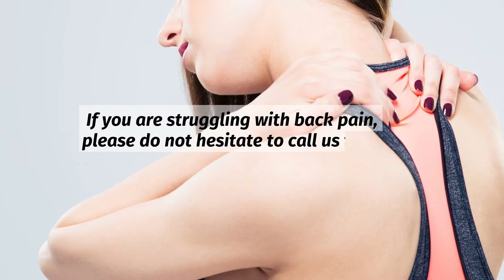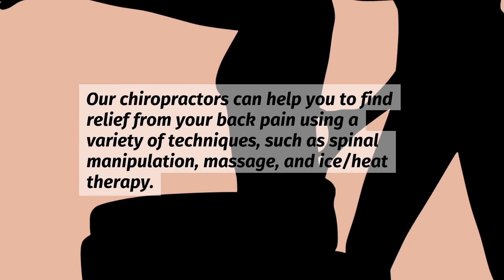Chiropractor Independence - Chiropractic Treatment for Back Pain in Independence, MO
00:00 - Chiropractic Treatment for Back Pain in Independence, MO
00:30 - Chiropractor
01:54 - Chiropractor Independence

20100 E Jackson Dr Suite A, Independence, MO 64057

39.0422 , 94.3440

Chiropractic Treatment for Back Pain in Independence, MO

Paramount Health Chiropractic is offering  Chiropractic Treatment for Back Pain in Independence, MO.

Paramount Health Chiropractic is proud to offer chiropractic treatment for back pain in Independence, MO. Our chiropractors are highly skilled and can help you find relief from your back pain.

Back pain is a common problem that many people experience. It can be caused by a variety of factors, such as injury, poor posture, and stress. If you are suffering from back pain, it can be difficult to perform everyday activities. Chiropractic treatment may be able to help you find relief from your back pain.

At Paramount Health Chiropractic, we offer chiropractic treatment for back pain in Independence, MO. Our chiropractors are highly skilled and can help you find relief from your back pain. We will work with you to create a treatment plan that fits your needs and helps you achieve your goals.

How Can Dr. John Jones & his team of Chiropractors Help?
Our chiropractors can help you to find relief from your back pain using a variety of techniques, such as spinal manipulation, massage, and ice/heat therapy. We will work with you to create a treatment plan that fits your needs and helps you achieve your goals.

We can help you get the relief you need and improve your quality of life.